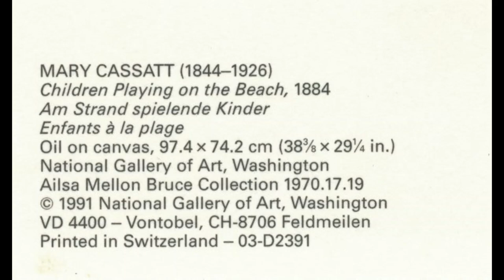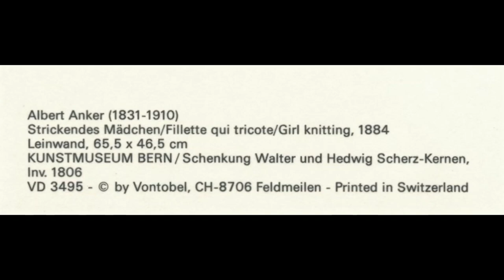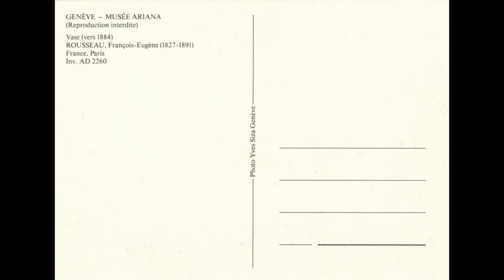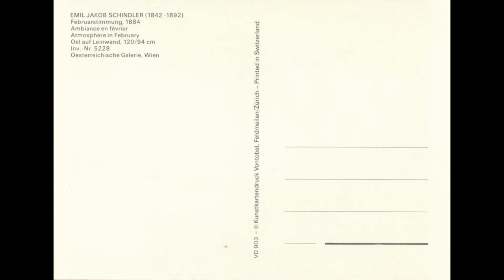Paintings and Artworks of The Year 1884 Part ONE, Art History | Postcards Slideshow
All postcards that appear in the video are in my collection.

Chapters by Artists Name and Artwork Title
Title and Short Preview 0:00
Title and Full Version 0:36
GIOVANNI SEGANTINI (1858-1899), The Benediction of the Sheep 0:46
MARY CASSATT (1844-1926), Children Playing on the Beach 1:06
FERDINAND HODLER (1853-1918), Portrait of a child 1:26
ALBERT ANKER (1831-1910),  Girl Knitting 1:46
ELIZABETH FORBES (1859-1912), A Zandvoort Fisher Girl 2:06
NIKOLAI YAROSHENKO (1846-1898), Portrait of the Actress Strepetova 2:26
VICTOR VASNETSOV (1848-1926), Ivan the Terrible : Study of the Head 2:46
FRANK BUCHSER (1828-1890), Albanian on the Lurk 3:06
WANDLE, designed by WILLIAM MORRIS 3:26
ROUSSEAU (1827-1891), Vase , France, Paris 3:46
EMIL JAKOB SCHINDLER (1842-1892), Atmosphere in February 4:06